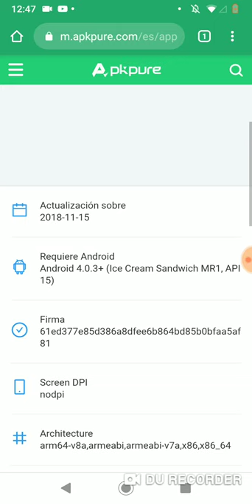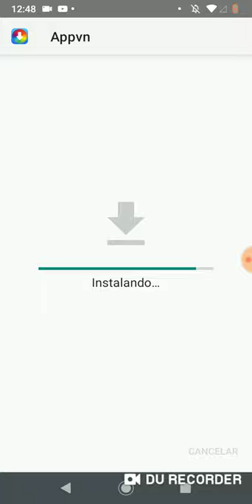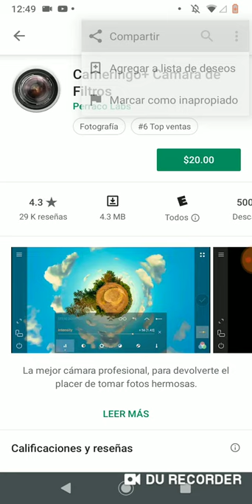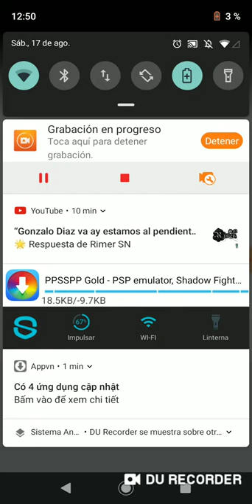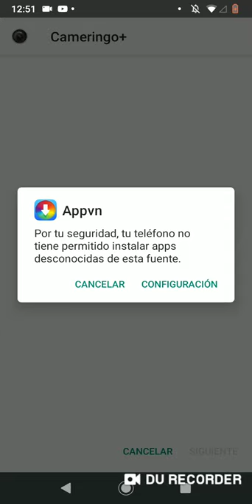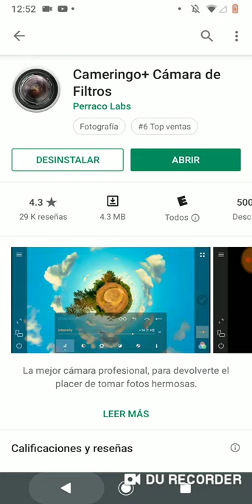Cómo descargar aplicaciones de paga gratis fácil y rápido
Si quieren algún vídeo en especial lo pueden pedir y con gusto les ayudare

Appvn...